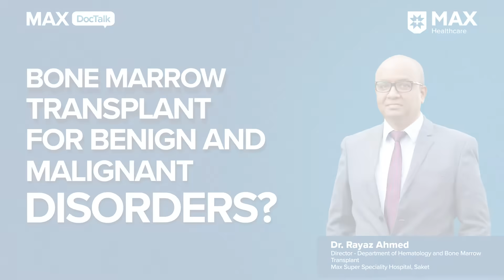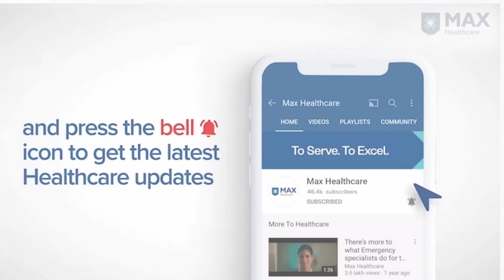Bone Marrow Transplant for Benign and Malignant Disorders │ Dr. Rayaz Ahmed│Max Hospital, Saket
Bone Marrow Transplant is an effective treatment for benign and malignant disorders – Thalassemia, Sickle Cell Anaemia and Acute Leukemia, Multiple Myeloma,Lymphoma. Dr. Rayaz Ahmed, Director, Oncology & Bone Marrow Transplant, Max Super Speciality Hospital, Saket, explains further about the improved transplant procedure and its role in providing a better quality of life to patients.